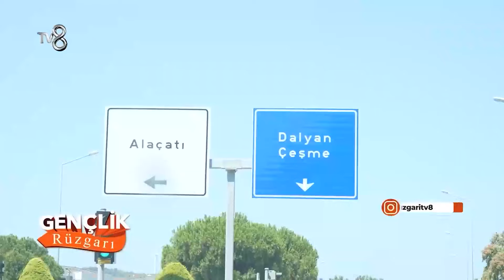Gençlik Rüzgarı | 21 Temmuz 2024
TV8, Türkiye'nin eğlence kanalı olarak Survivor, MasterChef Türkiye, O Ses Türkiye, Yemekteyiz, Müge ve Gülşen'le 2. Sayfa, Demet ve Jess’le Gel Konuşalım en güzel haberleriyle bu kanalda sizlerle!